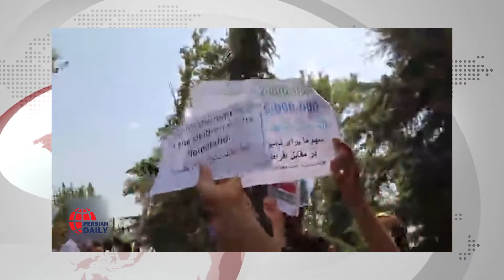شعار مرگ بر طالبان در تهران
افغانستانی‌های مقیم تهران در برابر سفارت این کشور امروز شعار داده‌اند: «امارت اسلامی نمی‌خوایم» و «مرگ بر طالبان» و «افغانستان، کربلاست...»